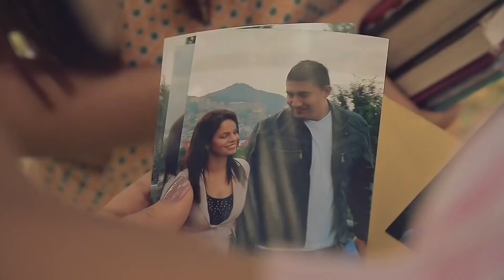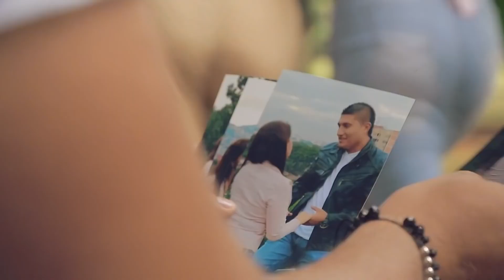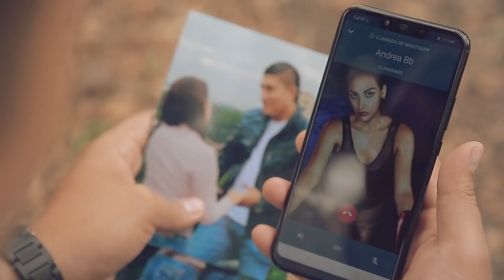ஜ۩۞۩ஜ ▓▓▓▒▒▒░░░Ni que estuviera loca - Gisela y Las Nativas 🎙░░░▒▒▒▓▓▓ ஜ۩۞۩ஜ